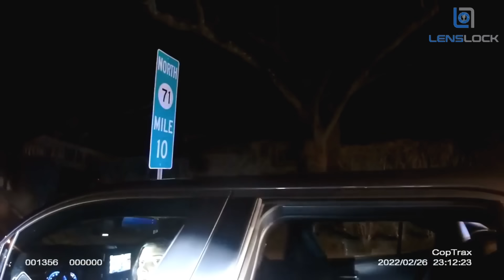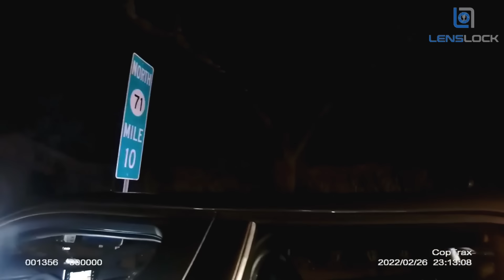Extremely Intoxicated Woman Arrested for DWI After Driving in the Shoulder in Allenhurst, NJ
Around 11:12 PM on February 26, 2022, Patrolman Marc Eustace with the Allenhurst Police Department observed a 2020 Toyota without activated headlights driving in the shoulder on Norwood Avenue northbound near the intersection with Cedar Avenue. He activated his emergency lights and initiated a traffic stop as the vehicle continued heading north, and the driver stopped on Norwood Avenue just past Neptune Avenue in the neighboring borough of Deal. After she pulled over, Patrolman Eustace made contact with the driver, who was identified as Michelle.

As he approached the vehicle and knocked on her windows, Patrolman Eustace noticed that she was speaking with someone on her Bluetooth, and they were talking about her possibly getting a DWI. Michelle was asked for her documents, and she seemed to fumble around with the documents. Michelle told the officer that she was coming from Long Branch, even though Long Branch was much further north and she was heading north on Norwood Avenue. Patrolman Eustace speculated that she was coming north from Asbury Park because it was a short distance south. Michelle denied consuming any alcohol earlier that evening, but based on his suspicion of impairment, Patrolman Eustace asked Michelle to exit the vehicle and perform field sobriety exercises.

The first exercise was the Horizontal Gaze Nystagmus (HGN) test. During the HGN test, Patrolman Eustace observed the lack of smooth pursuit, distinct and sustained nystagmus at maximum deviation, and the onset of nystagmus prior to 45 degrees. The second exercise was the Walk and Turn test. During the Walk and Turn test, Michelle failed to touch heel-to-toe on each step, took an incorrect number of steps before she was reminded to turn, and failed to keep her arms at her sides. The final exercise was the One Leg Stand test, and Michelle failed to raise her foot in the proper fashion or count in the correct sequence.

Based on her erratic driving and her inability to adequately complete the field sobriety exercises, Patrolman Eustace placed Michelle under arrest for driving under the influence. Her vehicle was impounded for a mandatory 12-hour hold under Law. She was transported by Patrolman Eustace to the Allenhurst Police Department for further processing.

At police HQ, Michelle was read the Standard Statement for Motor Vehicle Operators and initially agreed to submit breath samples for testing. However, she vomited 15 minutes into the 20-minute observation period. When the observation period was restarted, she seemed to fall into a deep sleep and she was evaluated by First Aid. After she was cleared by First Aid, they started a third observation period, but Michelle vomited again before the Alcotest could be administered. Based on her state of impairment, First Aid was called again Michelle was transported to Monmouth Medical Center for a blood draw. Michelle was eventually released pending her court appearance on March 15, 2022 with following summonses: Operating under the influence, reckless driving, traffic on marked lanes, and failure to use lighted lamps

Court records indicate that on January 5, 2023, Michelle was found guilty of operating under the influence. As a result of being found guilty, Michelle was required to spend 12 hours at an intoxicated driver resource center, use an ignition interlock device for 3 months, and pay a total of $740 in fines. The other 3 citations were dismissed as part of a plea agreement.